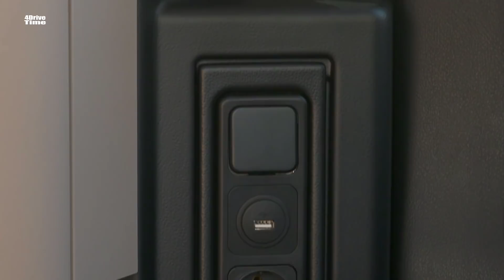2020 Mercedes V-Class Marco Polo 300 d – A Luxurious Camper Van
For too long, Volkswagen had the factory-built campervan market wrapped up. That all changed in 2017, however, when Mercedes launched the first-generation Marco Polo, based on its V-Class MPV.

Like the standard Mercedes V-Class model, the Marco Polo has just been given a mild mid-life refresh. It gets the same updated bumpers and trim, with Mercedes leaving much of the van-like aesthetic unchanged.

As before, there are two derivatives to choose from: the Marco Polo and the Marco Polo Horizon. Much like its Volkswagen California rival, one version comes with a mini kitchen, and the other does not. The Horizon model (without the gas hob, fridge and sink) is roughly comparable to VW’s California Beach, while the more expensive Marco Polo sits on par with the better-equipped California Ocean.

We tried the pricier Marco Polo, which in Sport trim is expected to start from around £58,000. Basic models will be badged 220 d, but the we tried the faster 300 d. That version will cost around £3,000 more, which incidentally is almost exactly the same amount you’ll pay for a Cali Ocean 2.0 TDI 199PS DSG.

The similarities don’t stop there: it’s clear where Merc has benchmarked its latest camper, as the cupboard, drawer, hob and fridge placements are all almost identical to those you’ll find in the VW. General fit and finish is marginally plusher in the Marco Polo, but in other areas it feels like Mercedes has cut corners in order to keep costs competitive.

The control panel for the electrically operated roof, for example, feels as if it has been fitted as an afterthought; the VW’s unit is better integrated, though both are easy enough to use. If you want to stand up in the back, you’ll notice the Marco Polo’s top deck needs to be clipped in place by hand, whereas the Cali’s set-up uses a pair of hydraulic struts, with the raised bed fixing in place automatically.

On the whole, however, the Mercedes is a wonderfully thought-out and practical place to be. The roof raises, making the space beneath ready use in just 30 seconds, and there are LED lights and zip blinds up top. The soft-close cupboards are a nice touch, and the airline-style drawer at the rear is useful for all the odds and ends you’ll inevitably need on a family holiday. There’s plenty of space to stretch out, and quality is fantastic – both up front and in the back.

Start the engine and the new 2.0-litre diesel engine is notably more refined than the old 2.1-litre unit, while the nine-speed auto box is immeasurably keener than the previous version’s seven-speed set-up. Our 300 d rectifies our complaints about the old 220 d feeling a bit lethargic – it’s significantly faster than anything offered by VW, and handles the Marco Polo’s added bulk with ease.

You can feel that extra weight on the road, though. The Marco Polo weighs around 175kg more than a long wheelbase V-Class before you add all your camping kit, and that takes its toll on the van’s handling. The steering is still absent of any kind of feedback, and the body seems to roll more significantly through tight bends. Grip is good, but slow and steady is the name of the game – not least because you’ll soon grow tired of the pots, pans and china mugs crashing around in the back.

No Marco Polo owner is likely to throw their camper up a snaking switchback, of course, but it’s nice to know how it’d cope if the situation arose. Vans like these will be driven on all sorts of terrain – from motorways and mountain roads to city streets and country lanes, after all.

It’s very nearly as quiet as the standard V-Class at a cruise, and just as easy to drive in town. Like in the normal model, you sit lower than in the equivalent VW, which means the view of the road isn’t quite as good. The Mercedes does feel less cumbersome as a result, though.

   Mercedes V 300 d Marco Polo Sport
    Price: £61,000 (est)
    Engine: 2.0-litre 4cyl diesel
    Power/torque: 236bhp/500Nm
    Transmission: Nine-speed auto, rear-wheel drive
    0-62mph: 8.6 seconds
    Top speed : 134mph
    Economy/CO2: 46.3mpg/162g/km
    On sale: Late April